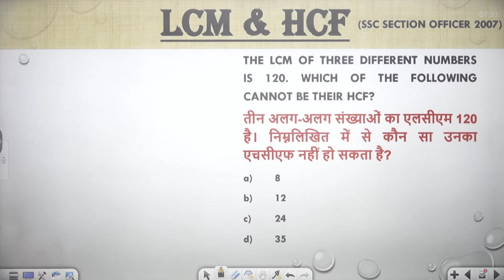The LCM of three different numbers is 120. Which of the following cannot be their HCF?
तीन अलग-अलग संख्याओं का एलसीएम 120 है। निम्नलिखित में से कौन सा उनका एचसीएफ नहीं हो सकता है?
8
12
24
35